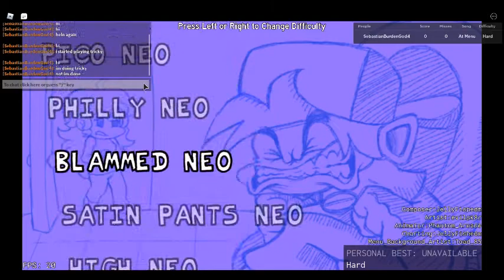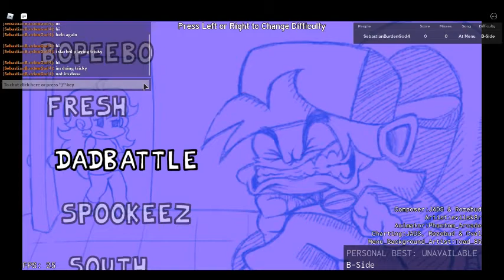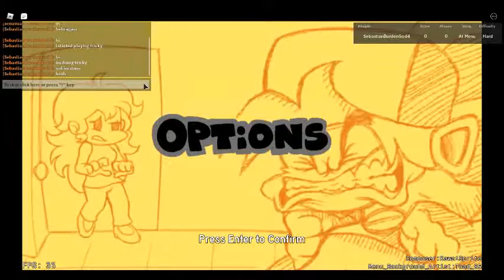i little more friday night funkin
dude i suck at these games